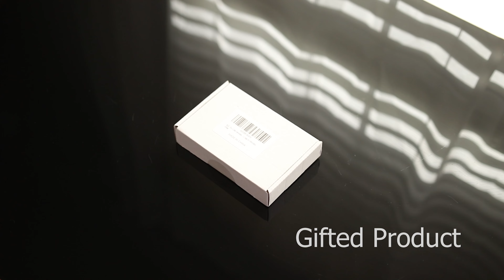Mini Key Ring Box Cutter